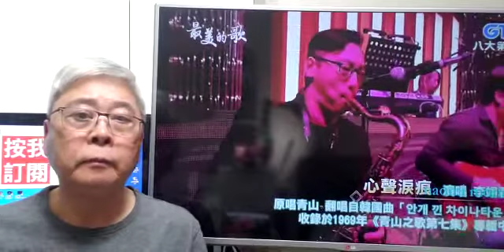心聲淚痕-李翊君(口琴獨奏伴卡拉OK) Michael Gor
心聲淚痕-李翊君(口琴伴奏karaoke)